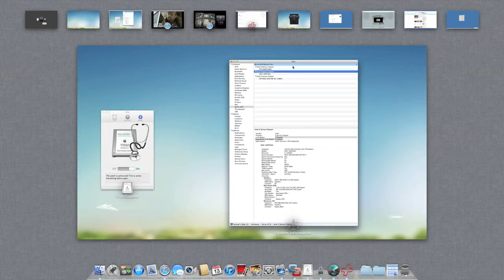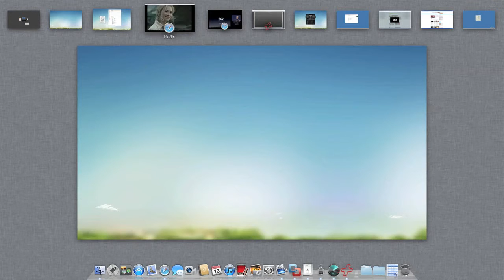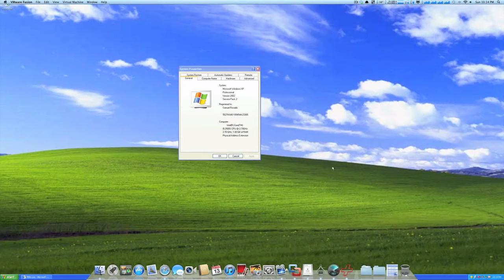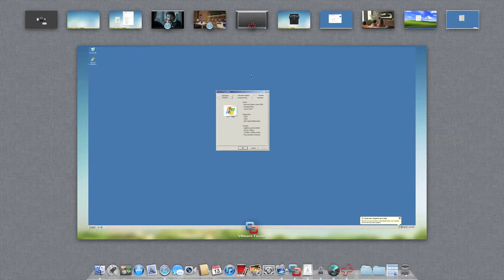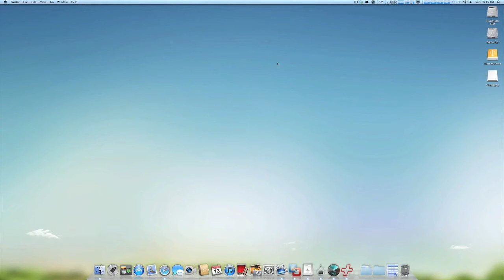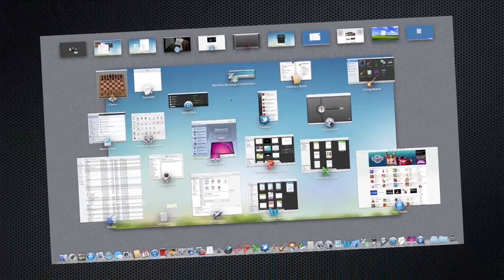iMac 27" i5 2.7 GHZ Late 2011 SSD BOOT DRIVE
iMac 27" Late 2011 with VERTEX 3 SSD 120GB Boot Drive + 16GB RAM running VMWare Fusion + many other apps as a performance test